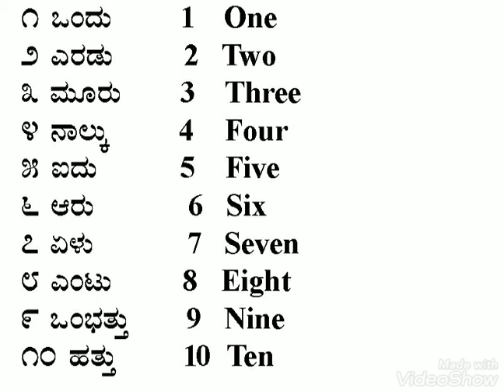One two three